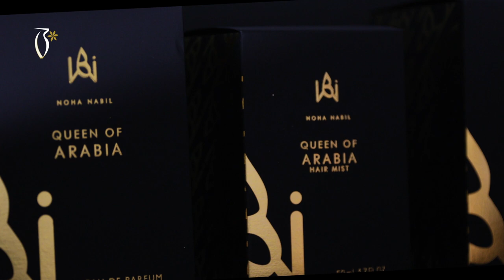Noha Nabil's Perfumes | عطور نها نبيل